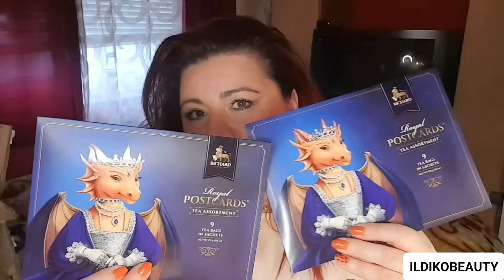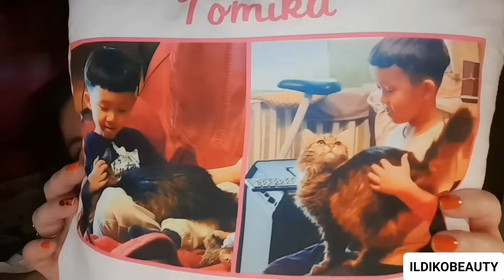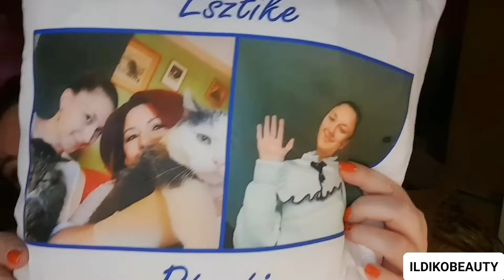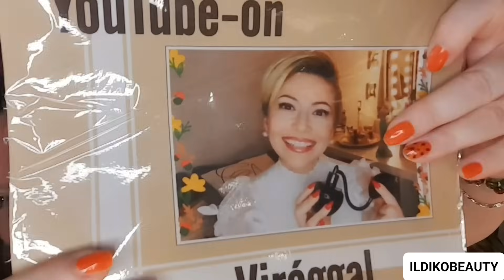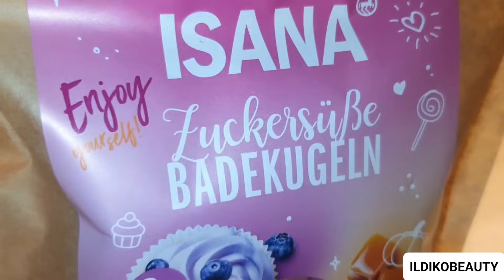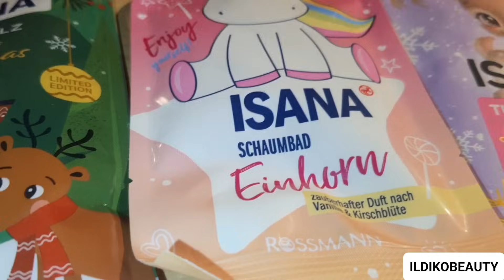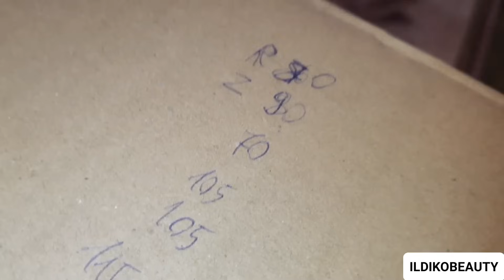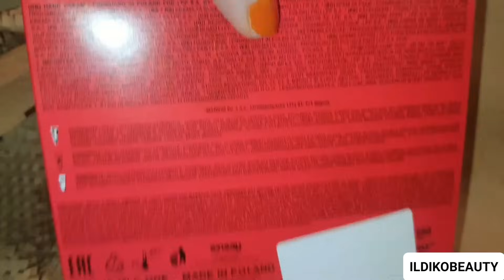SPOILER!!!!!!-- Mit kapnak a szeretteim karácsonyra?🎅❄😇🌨🎵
! nem szponzorált tartalom !